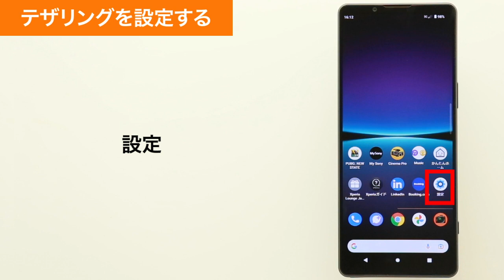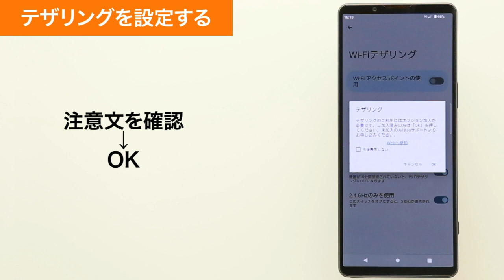【Xperia 1 IV SOG06】Wi-Fiテザリングを設定する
Xperia 1 IV SOG06で、Wi-Fiテザリングを設定する方法をご説明します。